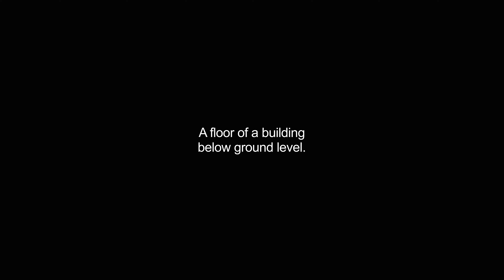basements video Dictionary meaning and pronunciation